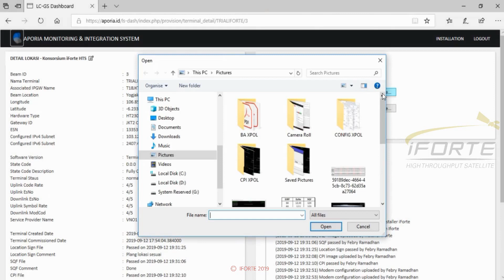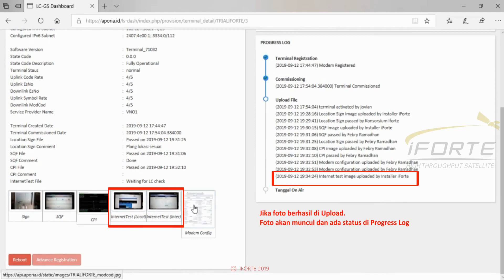Internet Test Responsibility Installer